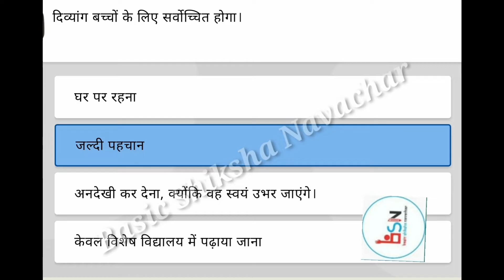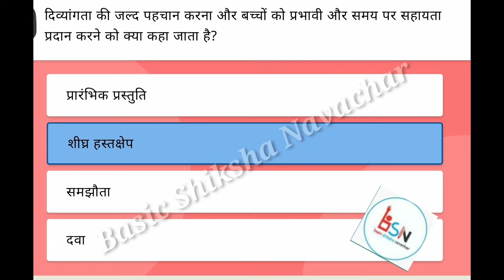जन्म से 3- साल विशेष आवश्यकताओं के लिए प्रारंभिक हस्तक्षेप l मूल्यांकन प्रश्नोत्तरी l NISHTHA l ECCE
"जन्म से 3 साल -विशेष आवश्यकताओं के लिए प्रारंभिक हस्तक्षेप  l मूल्यांकन प्रश्नोत्तरी l NISHTHA l NEP 2020 l ECCE l NIPUN

"NISHTHA (4.0) के अंतर्गत दीक्षा प्रशिक्षण (प्री-प्राइमरी) कोर्स- 05(स्कूल के लिए तैयारी) की प्रश्नोत्तरी का हल देखने के लिए यहां क्लिक करें👇"